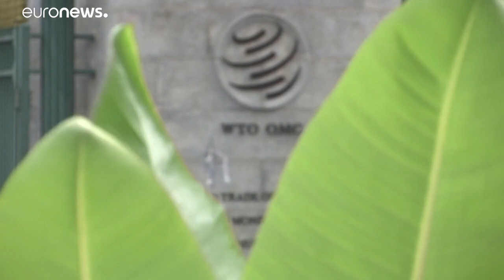США введут пошины на товары из ЕС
США собираются ввести пошлины на вино, шотландский виски, сыр и другие импортируемые европейские товары на сумму в 7,5 млрд долларов в год. …